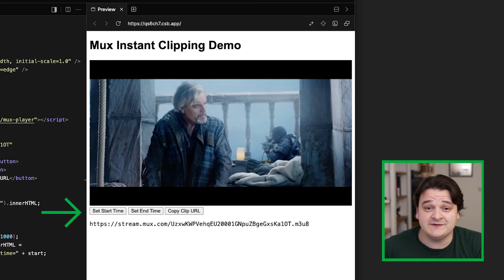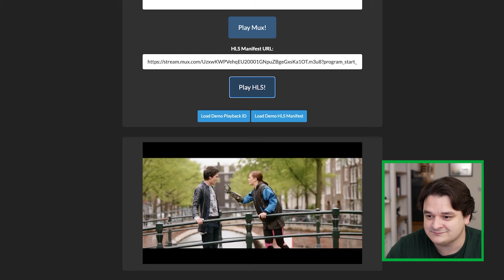How to clip live video with the Mux API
In this video Phil shows how Mux's instant clipping enables users to instantly create clips of live streams and assets created from live streams without having to re-encode and at no extra cost. Instant clipping is controlled by setting Program Date Time (PDT) parameters. This feature can be used to build lots of exciting new workflows like: pre-live trimming, post-live trimming without re-encoding and quickly pulling exciting highlights from a livestream.